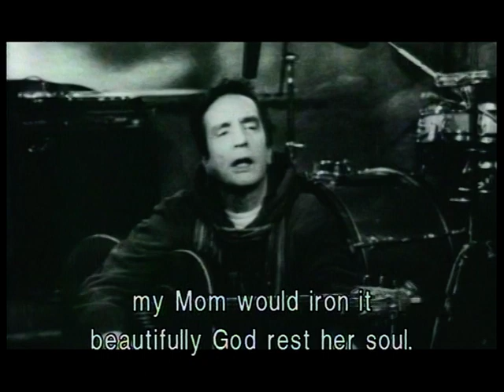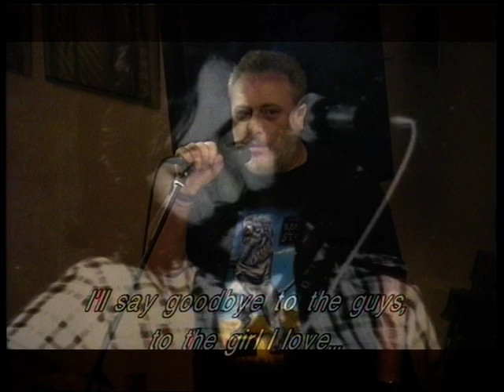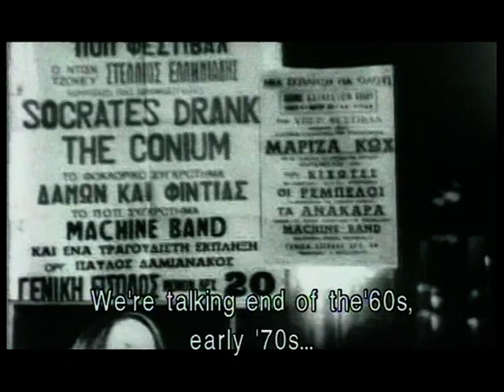Παρουσίαση Ταινίας «Ζωντανοί στο Κύτταρο» | Μέρος 1 | IANOS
Στην Αμερική υπήρχε το Fillmore Auditorium του Bill Graham, στην Αγγλία το UFO και το Marquee Club και στην Ελλάδα το Ροντέο και το Κύτταρο. Εκεί που, μεσούσης της χούντας, οι Έλληνες νεολαίοι ήρθαν για πρώτη φορά σε επαφή με τα διεθνή ηλεκτρικά ακούσματα των Frank Zappa, Rolling Stones, Captain Beefheart, κ.α.

Η ταινία εξετάζει την πρώτη περίοδο, τη γένεση θα λέγαμε, της ελληνικής ροκ σκηνής μέσα από σπάνια οπτικοακουστικά ντοκουμέντα και τις αφηγήσεις όλων των εκπροσώπων του συγκεκριμένου μουσικού κινήματος εκείνης της εποχής. Ο Διονύσης Σαββόπουλος αναφέρεται στην ηχογράφηση της «Μαύρης Θάλασσας», αλλά και στη σημασία του Dylan ως τραγουδοποιού. Η Μαρίζα Κωχ εξηγεί για ποιο λόγο της κόλλησε το παρατσούκλι «Γκαρίζα Ωχ!» Οι Socrates σε συναυλία του 1972, ο Δημήτρης Πουλικάκος και οι Εξαδάχτυλος επί σκηνής, όπως και ο Δημήτρης Ψαριανός που διηγείται πως γνώρισε τον Χατζιδάκι μέσα στο Κύτταρο.

Το αρχειακό υλικό δένει με τις νέες λήψεις σε ασπρόμαυρο φιλμ 35 χιλιοστών και τα εν Ελλάδι παιδιά των λουλουδιών αναβιώνουν.